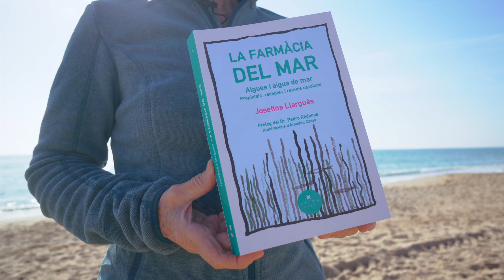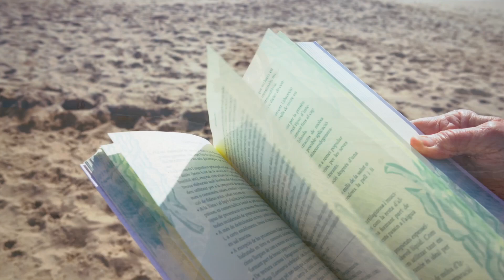BOOKTRAILER | La farmàcia del mar (edició en català per Viena Edicions, 2023)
''Una guía exhaustiva sobre els tresors del mar i les seves propietats terapèutiques. Josefina Llargués es capbussa en els secrets de les algues per al bé de la nostra salut i per al futur del planeta.''
FRANCESC MIRALLES, autor de 'Ikigai'

‘’Estic convençuda que després de llegir aquest llibre per conèixer millor l’aigua de mar i les algues, a tothom li encantarà aquest menjar deliciós i saludable’’

TIAN LU, periodista

''Josefina Llargués, enamorada de la vida i del mar, ens introdueix, com a tots els seus llibres, de forma coherent, rigorosa i documentada, destil·lant entrega, amor i optimisme, en el coneixement teòric i sobretot pràctic, de les algues marines i de l'aigua de mar’’
DR. PEDRO RÓDENAS

‘’Descobriràs en aquest llibre que tens a les mans un manual que, a més d'oferir-te un gran cabal de fórmules per preparar els teus aliments, serà per a tu una font inesgotable d'inspiració’’
MARIANO ARNAL, Vicepresident de la Fundació Aquamaris

SINOPSI DE 'LA FARMÀCIA DEL MAR'
El mar, generador de vida, atresora dos superaliments, les algues marines i l'aigua de mar -poc coneguts encara-, i és un dels recursos naturals més estudiats avui en dia per part de la indústria alimentària, cosmètica i biomèdica, pels seus compostos bioactius i estructures químiques úniques amb propietats incomptables, i per la seva riquesa en minerals i oligoelements, dels quals l'alimentació actual sovint està mancada.

Les algues marines i l'aigua de mar han estat presents a la cuina i a la medicina de moltes cultures des de temps immemorials, perquè el pulmó del planeta és molt més que aigua amb sal: és font de vida i un medi vital per a la nostra subsistència.

La farmàcia del mar en detalla amb profunditat les principals característiques i beneficis, i inclou més de 100 receptes de cuina i consells de salut per tractar trastorns quotidians, i també de cosmètica i higiene personal lliure de tòxics, que ben segur que et resultaran útils per incorporar aquests dos aliments a la teva vida diària.